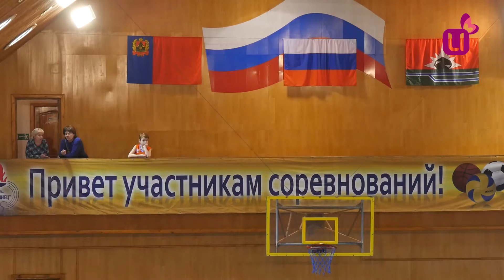Турнир по баскетболу